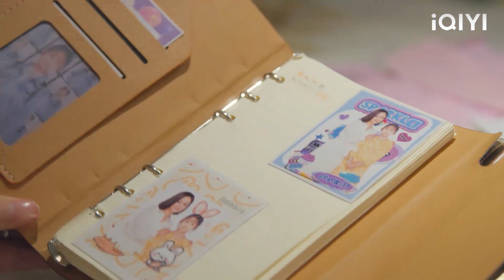The wife died, but the husband held the funeral with a smile, and the best friend found out the clue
DECYB